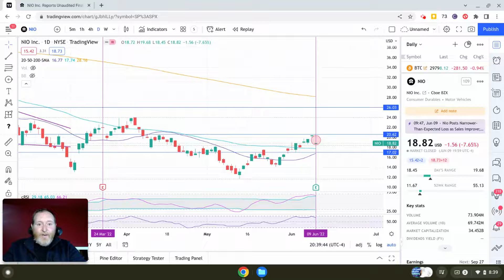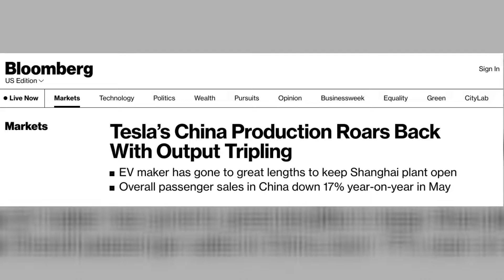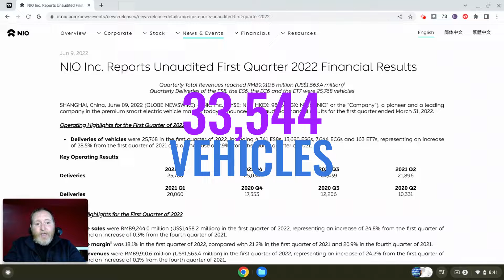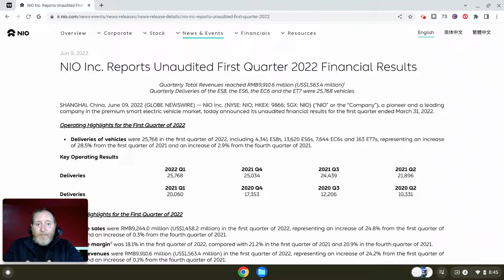NIO Lost Its Charge From An Earnings Beat! WHY? NIO Stock Insight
NIO, a China-based electric vehicle (EV) maker, is driving in reverse today despite posting Q1 results that topped expectations. The company's upside results were sparked by a 28.5% yr/yr increase in deliveries to 25,768 vehicles, illustrating that demand for EVs remains robust in China, even as the economy there deals with the fallout from strict lockdown measures. So why did NIO stock drop over 7%?

💲🎁💲Get your 6 Free stocks (yes, 6 Free stocks) on Webull

✅ Get instant access to the TOP 10 Momentum, Growth, Value, and Dividend stocks in the market (40 High-Quality stocks):

🟣 Support our research, insights, and technical breakdowns (🗝️ plus, unlock exclusive and awesome benefits 🎉)

Adam & Brandy